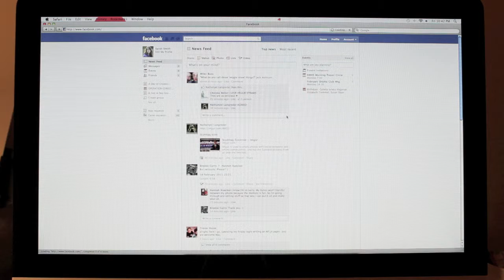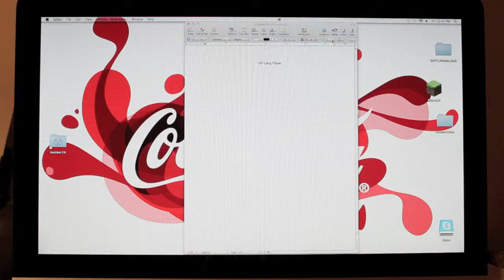AP Paper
A short film I did while I was bored.  Don't worry, I'm studious enough to not have been doing this while ACTUALLY writing an AP lang paper.